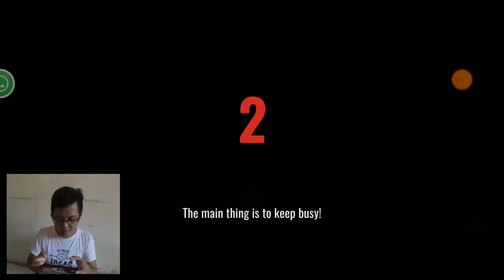Horrorshow - Kayaknya Makin Seru Neh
Follow Saya di sini juga ya Guys:
Udah lama banget ya ga main Horrorshow yuk kita tengok ada apa aja neh yang baru :)